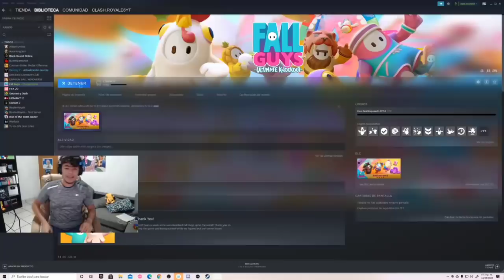EL MEJOR BATTLE ROYALE / Fall Guys / Splash